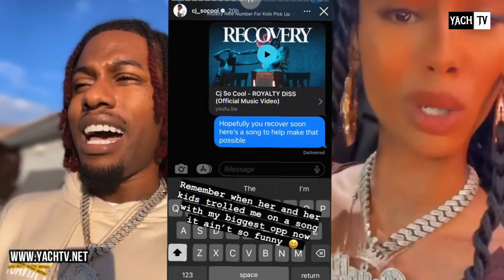PEOPLE ARE M🅰️D AT MACEI 😱 SHE RESPONDED 👀 ROYALTY RESPONDS TO CJ DI$S TRACK "LEXI BETTER"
PEOPLE ARE M🅰️D AT MACEI 😱 SHE RESPONDED 👀 CJ DI$SING ROYALTY "LEXI BETTER" HER RESPONSE ‼️